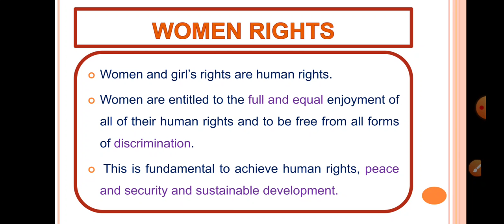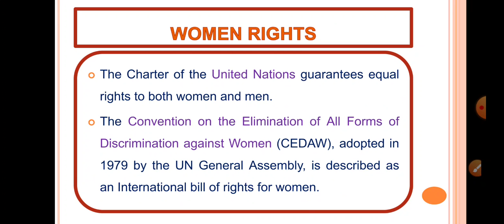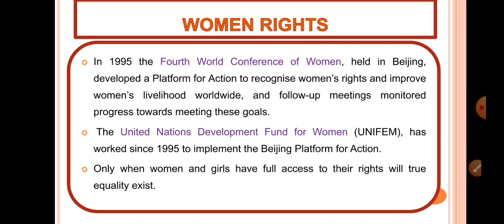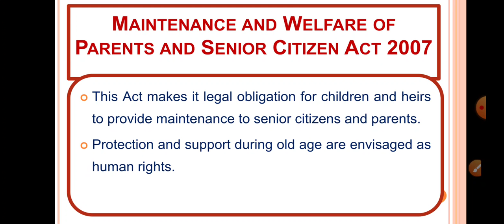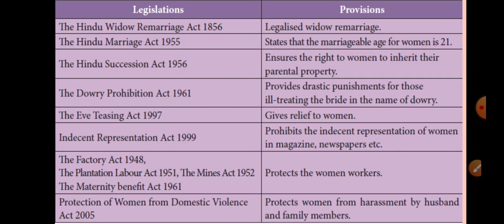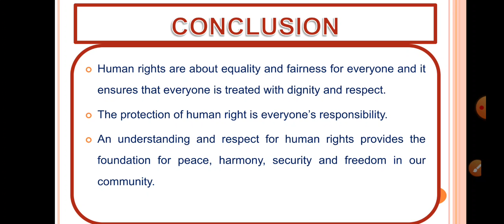பெண்கள் உரிமைகள் || Women Rights in Tamil || 8th Social Civics Unit 4 Human Rights and UNO || Act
பெண்கள் உரிமைகள் ||  Women Rights in Tamil || 8th Social Civics Unit 4 Human Rights and UNO
Women Rights
CEDAW
legislation
year of act
Welfare of women

  1. Social
  2. Computer
  3. Interesting Stories
My Other Video Links:

HISTORY
- Ancient Education System in India
- Modern System of Education - 1 , Role of Christian Missionaries
GEOGRAPHY
- Hydrologic Cycle in Tamil | Water Cycle
- Components of Hydrologic Cycle in Tamil | Evapotranspiration
- Condensation in Tamil and Forms of Condensation

- Precipitation in tamil | Forms of Precipitation in Tamil
- Runoff and Types of Runoff in Tamil
CIVICS
- What does Secularism mean? Objectives of Secularism
- Mosaic of Constitutional Provisions, Need for Secular Education
Study Material:
- Advent of the Europeans Study Material
- Rocks and Soils Study Material
- How the State Government Works Study Material
- Money, Savings and Investments Study Material
- Educational Development in India Study Material